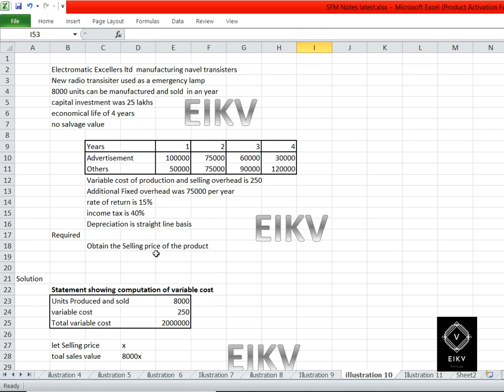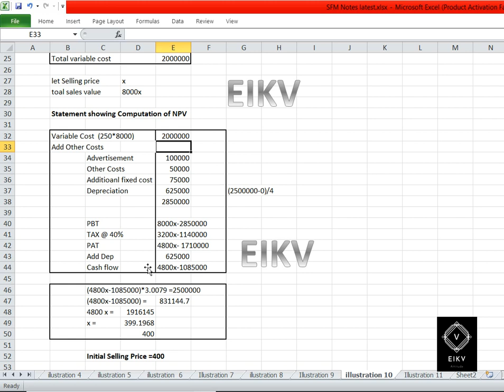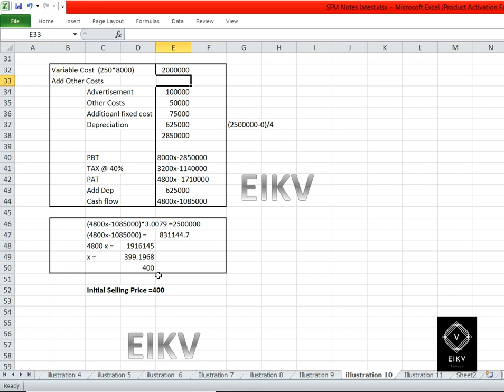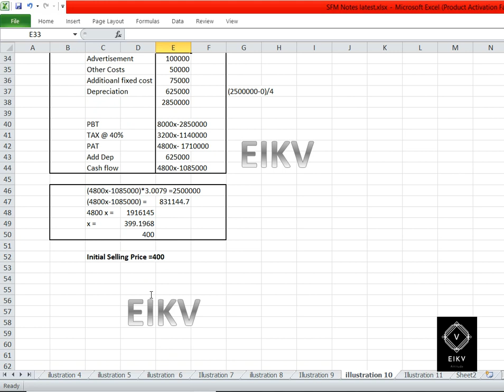10 CMA Final SFM illustration 10 Malayalam EIKV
CMA FINAL LECTURES, Cost and Management Accountant lectures. ICWA I Lectures, Institute of cost and works accountant lectures, Institute of cost and management accountant lectures, ICMAI lectures
CMA FINAL Class, Cost and Management Accountant Class. ICWA I Class, Institute of cost and works accountant Class, Institute of cost and management accountant Class, ICMAI Class